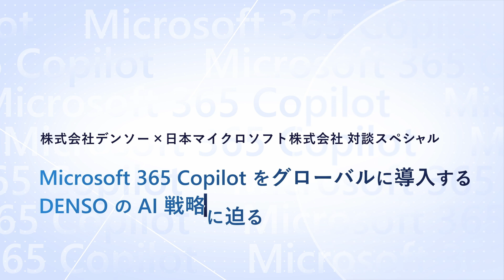【対談スペシャル】Microsoft 365 Copilot をグローバルに導入する DENSO の AI 戦略に迫る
世界トップのものづくり企業である株式会社デンソー様が、なぜいま「生成AI」と「Microsoft 365 Copilot」の導入を加速させているのか？
本動画では、日本マイクロソフトの竹内と株式会社デンソーの武内様が、デンソーのデジタル変革の背景や生成AIの活用戦略、Microsoft 365 Copilotの導入による効果について語ります。
「1 人も取り残さない」ように、製造現場から事務部門まで一体的に進める デンソー様の DX 戦略の全貌が明らかに。
‹見どころ›
• 生成 AI がもたらす未来のものづくりとは？
• Microsoft 365 Copilotの全社員展開の理由と効果
• 「1 人も取り残さない」DX 推進の哲学に迫る
「生成 AI」や「DX」の最前線に興味がある方にとって、必見の内容です。
‹目次›
0:00 オープニング
0:42 デンソー様の会社の取り組み内容
2:25 生成 AI への期待
5:37 Microsoft 365 Copilot 導入の背景
9:32 一気呵成に全社の業務を効率化
10:59マイクロソフトへの要望
‹こんな方におすすめ›
• 製造業の DX に関心がある方
• 生成 AI や Microsoft 365 Copilot の導入事例を知りたい方
• 業務の効率化やデータ活用に興味がある方
‹関連情報›
こちらから、デンソーのDX事例を詳しくご覧いただけます：
‹出演者›
日本マイクロソフト株式会社 竹内 洋二
株式会社デンソー様 武内 裕嗣 様  —  デンソーのDX推進の責任者。「生成AI」「Microsoft 365 Copilot」を駆使した業務改革をリードし、全社的なDXを推進中。